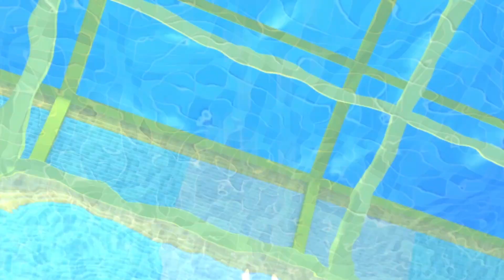1 Little Finger | Baby Cartoons and Kids Songs | NEW! Little Baby Bum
The best educational videos for kids, handpicked from Little Baby Bum.

Click down below for more educational playlists handpicked from your favourite Little Baby Bum nursery rhymes! ⬇️